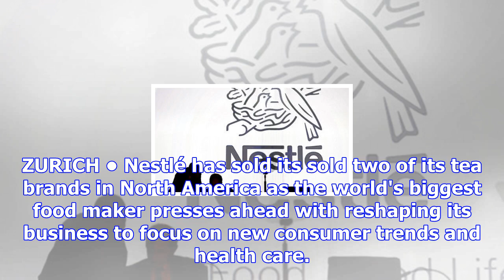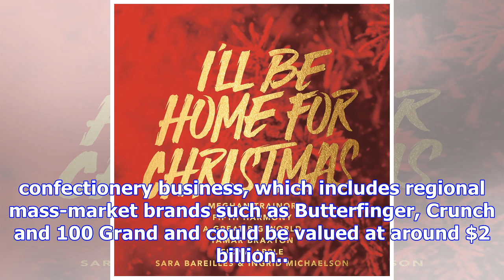Nestlé sells off tea brands in north america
ZURICH • Nestlé has sold its sold two of its tea brands in North America as the world's biggest food...